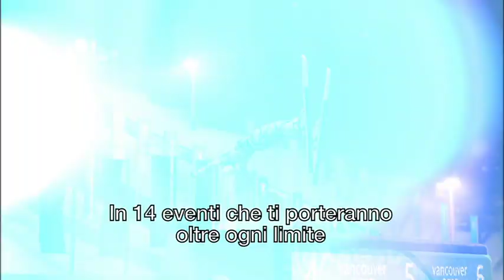[360-PS3] Vancouver 2010 - Launch Trailer - Trailer di lancio ITA (HD)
[360-PS3-WII] Vancouver 2010 - Launch Trailer - Trailer di lancio (HD)